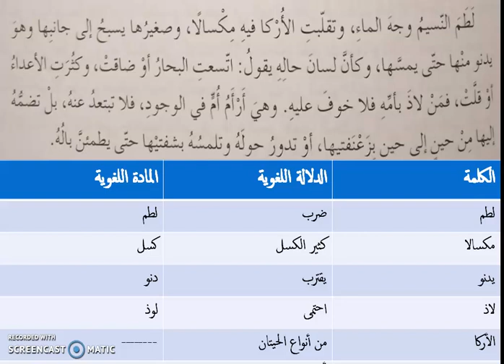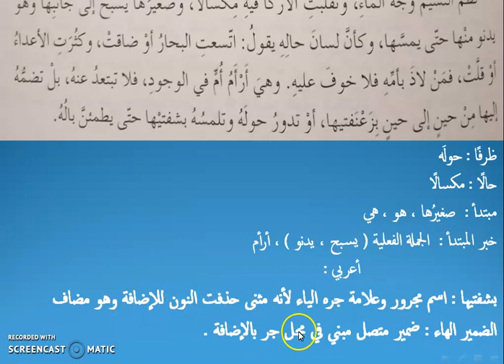شرح درس الأركا، الصف العاشر ب، إعداد المعلمة :هبة عاطف